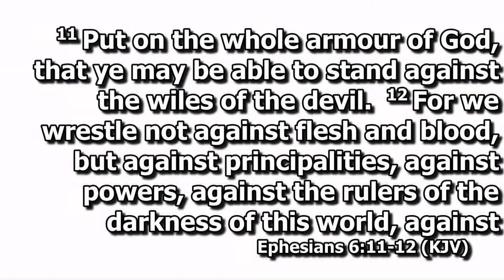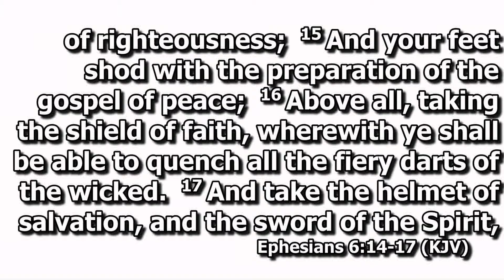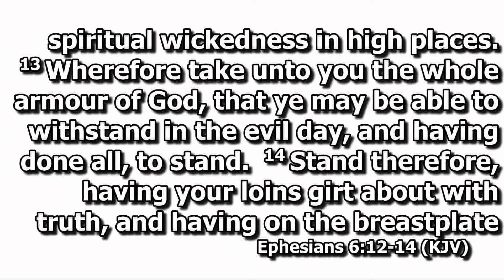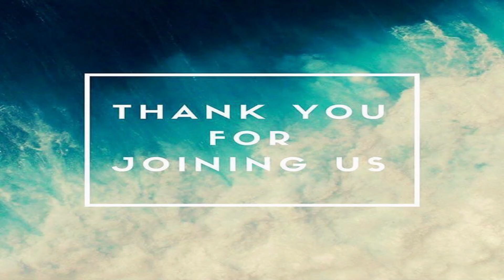"After You’ve Done All You Can" Full Enhanced Sunday Morning Service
Service Details Subject Matter: "After You’ve Done All You Can"

Scripture: Ephesians 6:11-18 (KJV)
Pastor: Antoine D. Barlow

South Liberty MB Church (Canton, MS)

Key Points to Remember:
* Stop Whining Why
* Take God at His Word
* Ask God to do his Will
* Never Stop Worshipping
* Don’t Worry